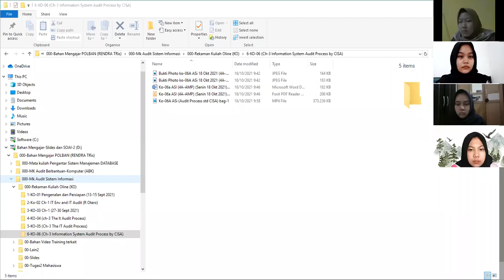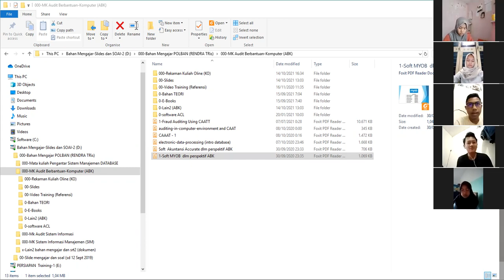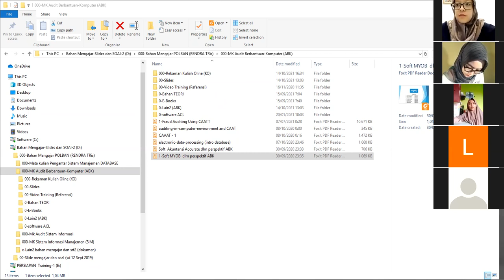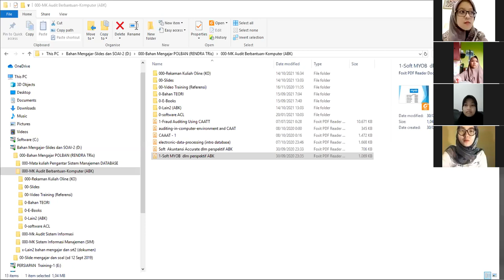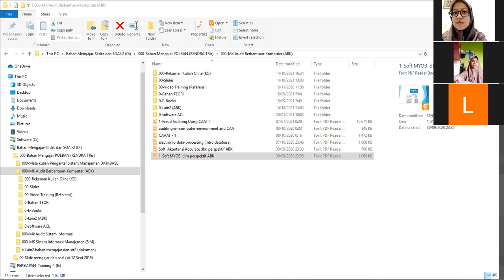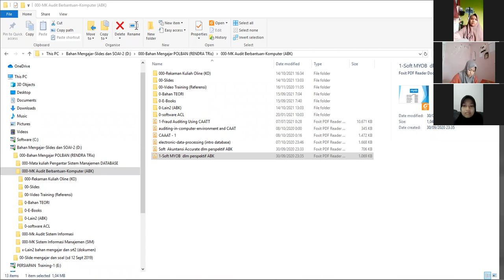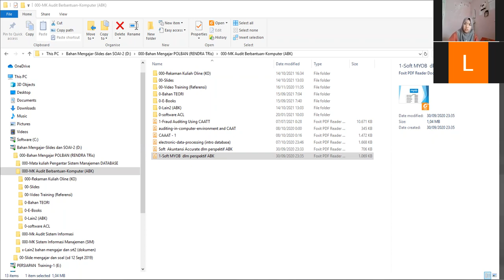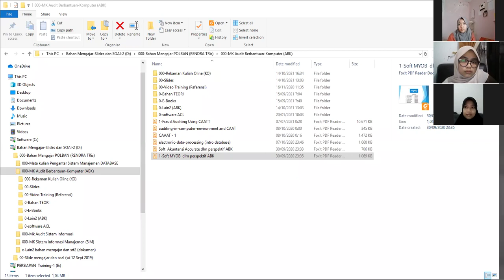KO-06a ABK (IT Risk and IT Control soft MYOB) (3b-D3AK)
Kuliah online mk "Audit Berbantuan Komputer" kelas 3B-D3Ak (Senin 18 Okt 2021) dg topik "IT risk dan IT Control D3 Ak"
Referensi: